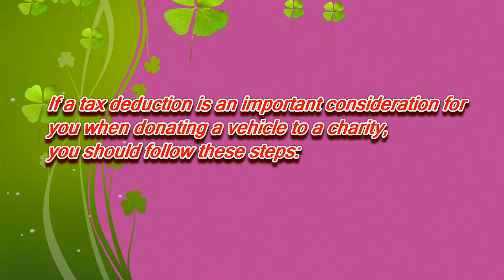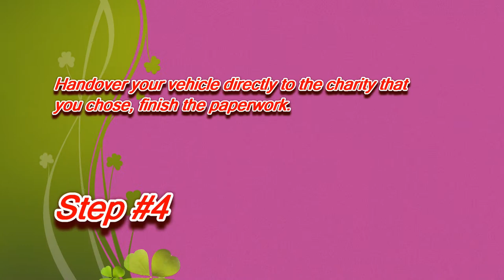Donate a Car in Ohio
If a tax deduction is an importance for you when donate your car to charity in Ohio, you should follow these steps:
3.Determin your car value in the fair market.

Charitable Law Section
150 E. Gay St. 23rd Floor
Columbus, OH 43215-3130